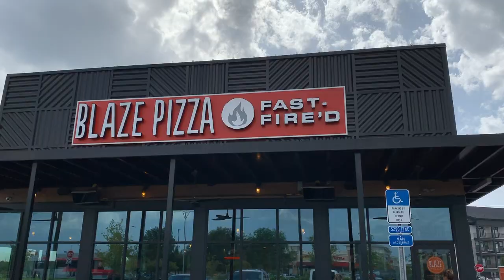Babymoon/Bday Vlog Pt 2 || Daytona, FL | New Smyrna, FL | Orlando, FL